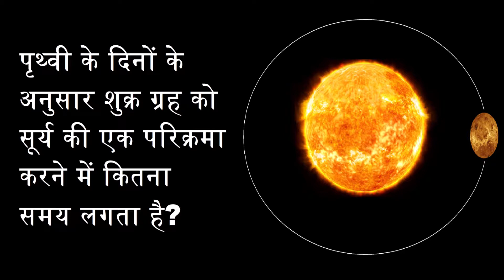जानिए, पृथ्वी के दिनों के अनुसार शुक्र ग्रह को सूर्य की एक परिक्रमा करने में कितना समय लगता है?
पृथ्वी के दिनों के अनुसार शुक्र ग्रह को सूर्य की एक परिक्रमा